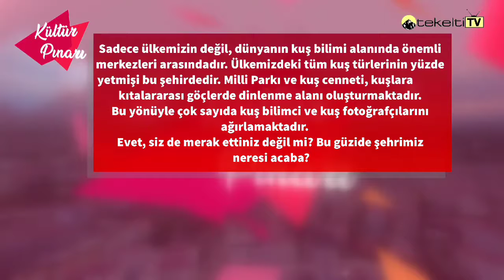Kültür Pınarı - 4.Soru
Bugün ülkemizin doğal güzellikleri ve kuş yaşam alanıyla ilgili bir soruyla sizlerin karşısındayız.

Sadece ülkemizin değil, dünyanın kuş bilimi alanında önemli merkezleri arasındadır.

Ülkemizdeki tüm kuş türlerinin yüzde yetmişi bu şehirdedir. Milli Parkı ve kuş cenneti, kuşlara kıtalararası göçlerde dinlenme alanı oluşturmaktadır. Bu yönüyle çok sayıda kuş bilimci ve kuş fotoğrafçılarını ağırlamaktadır.

Evet, siz de merak ettiniz değil mi? Bu güzide şehrimiz neresi acaba?